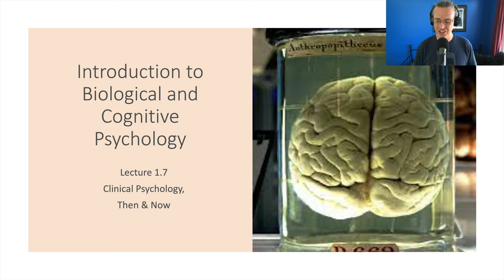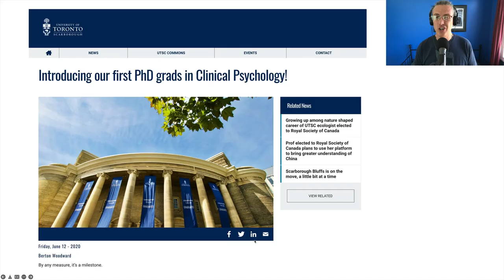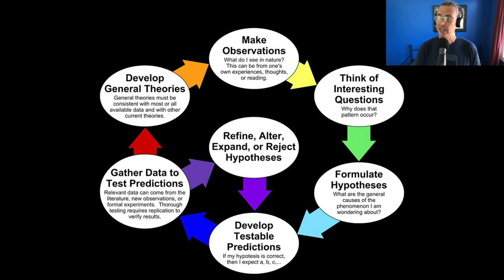Lecture 1.7 - ClinicalPsychology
Brief History of Clinical Psychology (and why it took so long for UofT to have a clinical program)